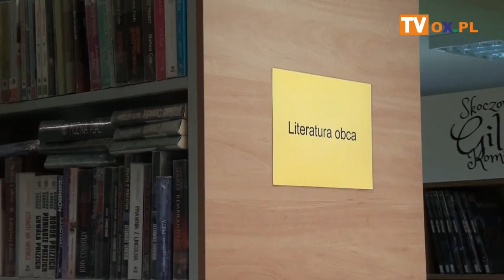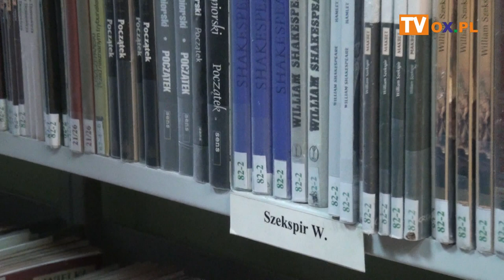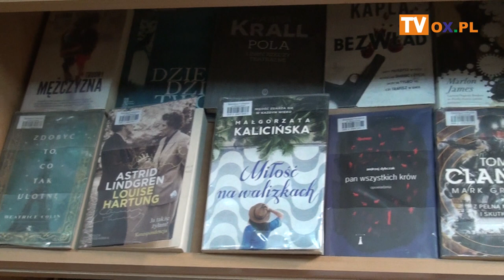Doczeka się remontu...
Już za niedługo rozpocznie się remont generalny wypożyczalni dla
┌ Rozwiń Opis

 dorosłych w skoczowskiej bibliotece publicznej. Miejsce to zyska nowy blask, zostanie unowocześnione, a przede wszystkim zrobi się jaśniej i przestrzenniej. Jak będzie przebiegał remont oraz kiedy się zakończy zapytaliśmy dyrektora skoczowskiej biblioteki Marcina Wieczorka.